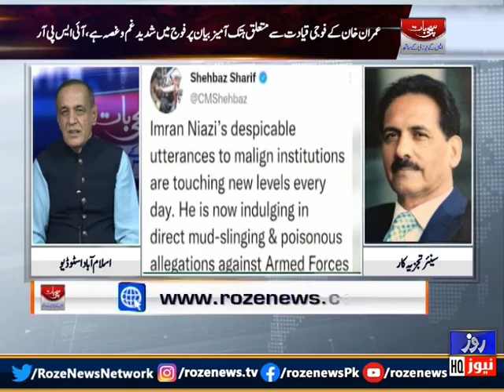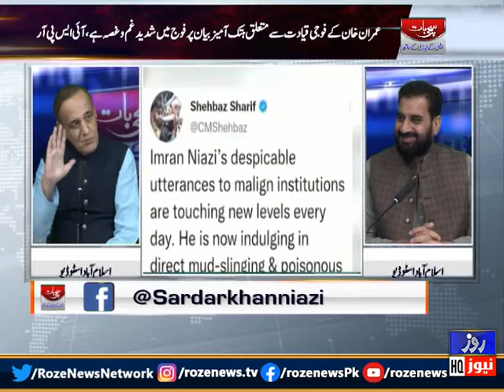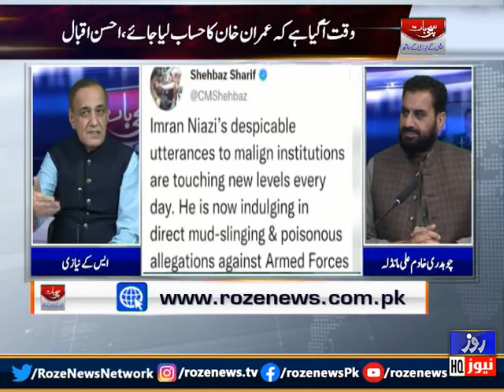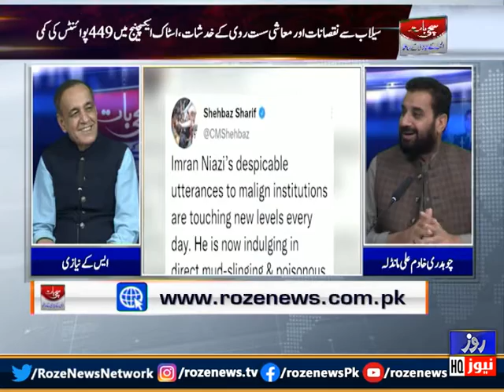Sachi Bat with Sk Niazi | What are the objectives of Imran Khan's statements against institutions?